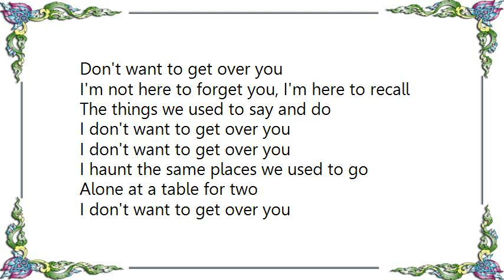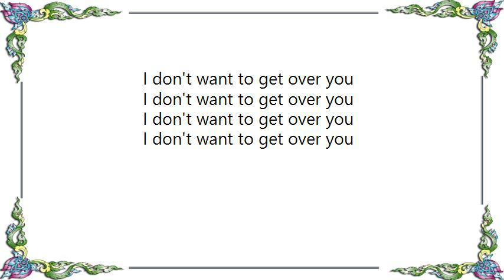Waylon Jennings - The Wurlitzer Prize I Don't Want to Get Over You Lyrics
[Lyrics Waylon Jennings - The Wurlitzer Prize I Don't Want to Get Over You]
Don't want to get over you
I'm not here to forget you, I'm here to recall
The things we used to say and do
I don't want to get over you

I haunt the same places we used to go
Alone at a table for two

They ought to give me the Wurlitzer prize
For all the silver I led slide down the slot
Playing those songs sung blue
Help me remember you

A fresh roll of quarters, same old song
Missing you through and through